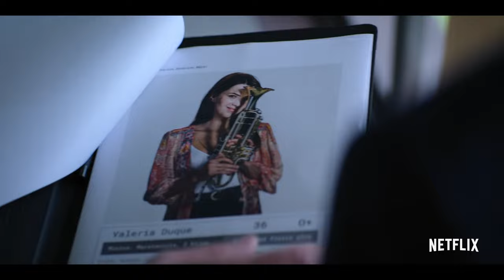The Marked Heart | Official English Trailer | Netflix Series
We Upload Best Quality & Latest Trailer Dubbed In English, Hindi, Tamil, Telugu, Kannada & Malayalam.

We Upload Trailer Fastest With Maintaining The Quality.

⚡We Are Fast As Flash.⚡

📌 Join Our Telegram News Channel For Lastest Hollywood, Bollywood, News & More

📌 Join Our Telegram 2nd Channel Where We Upload Other Trailers & More

Ⓒ Copyright To Netflix.